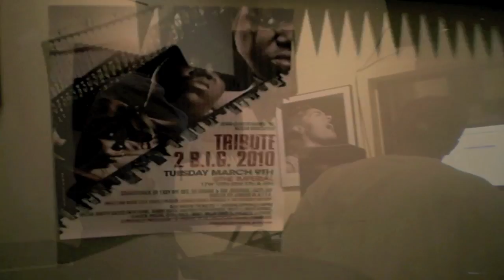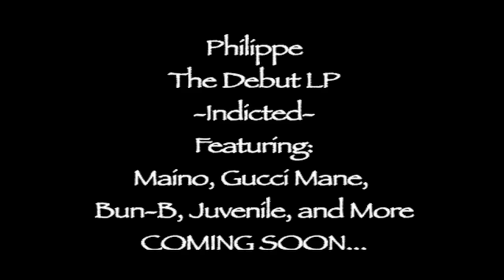M-Eighty in studio video with Maino & Timbo King "Hustle Hard 2010"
A&R Extraordinaire M-Eighty in Brooklyn, NY at Privilege Studios w/ Maino working on The "Indicted" album by upcoming artist Philippe. "Indicted" the album will feature guest appearances by Maino, Gucci Mane, Juvenile, Bun-B, and more!!! Available worldwide coming soon...
Special guest appearance by Wu-Tang Rhyme Slinger Timbo King. Debut LP "Timbuktu" produced by Bronze Nazareth coming soon.